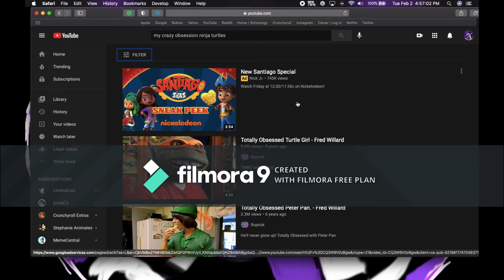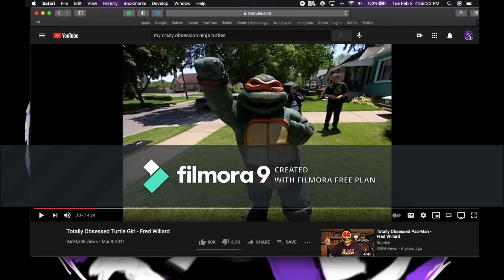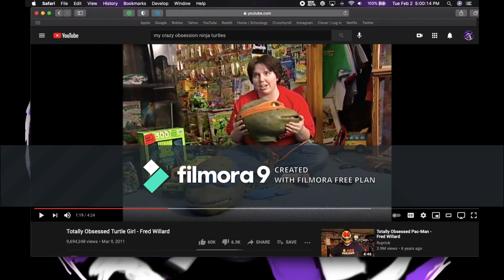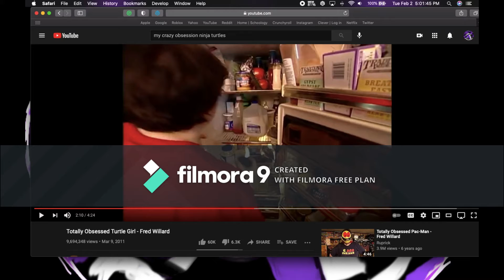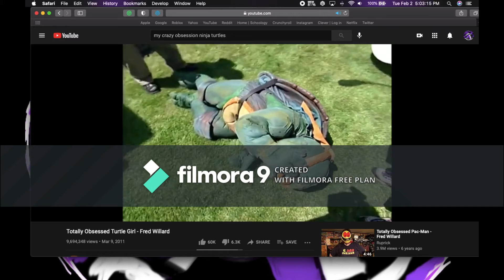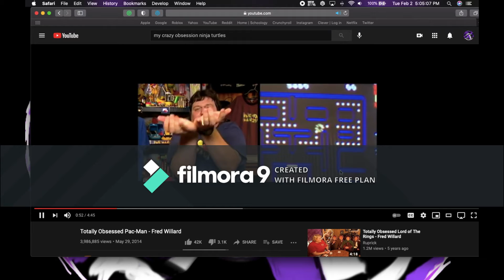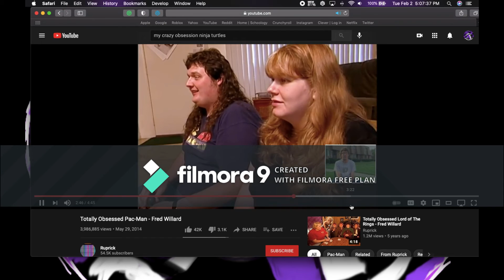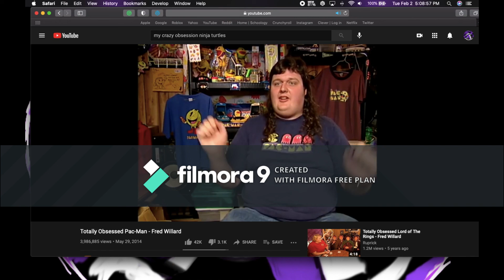SHADOWHURRICANE REACTS TO DUMB SH!T Ep:1